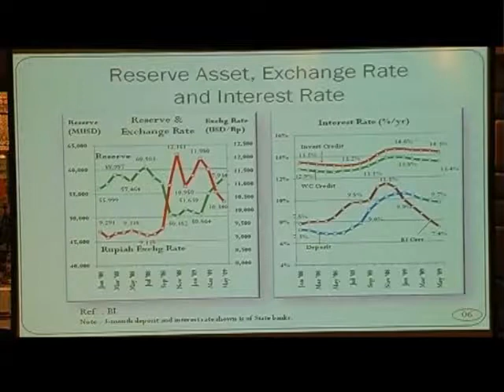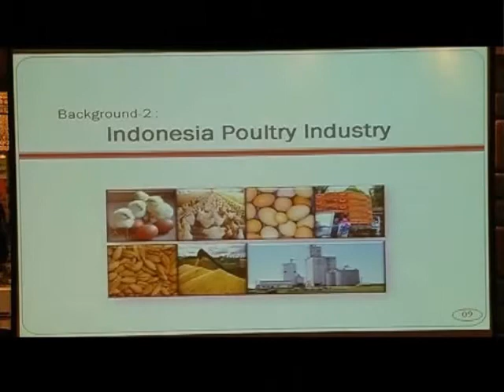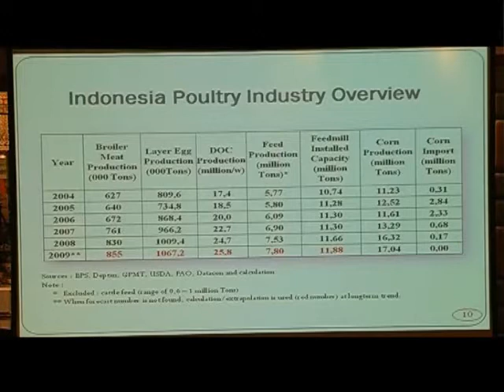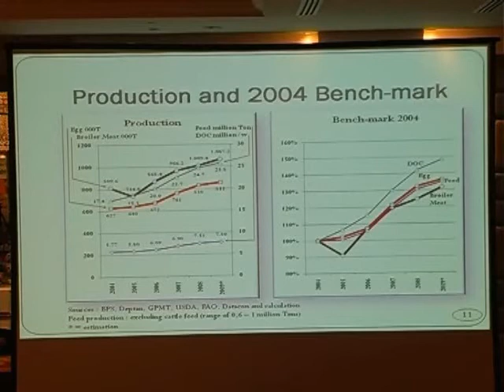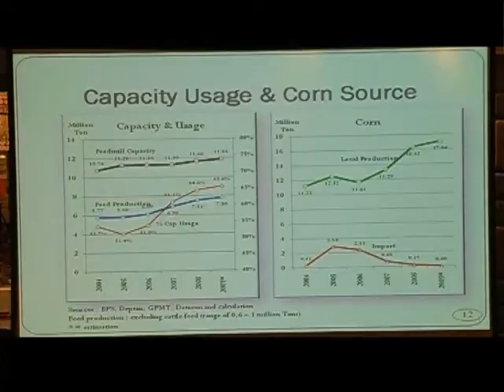Mr. Eko Sandjoyo-2